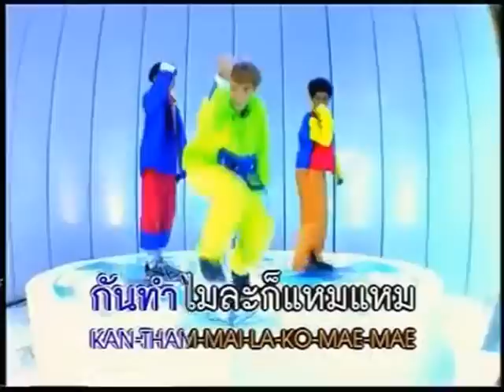เจ็บนี้รสปูอัด2554